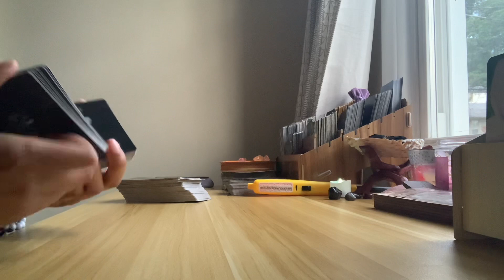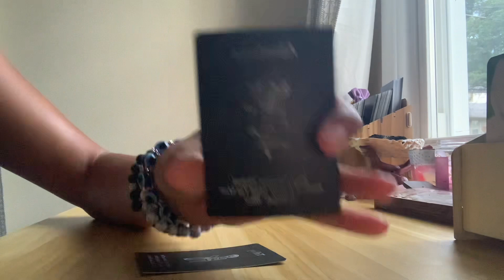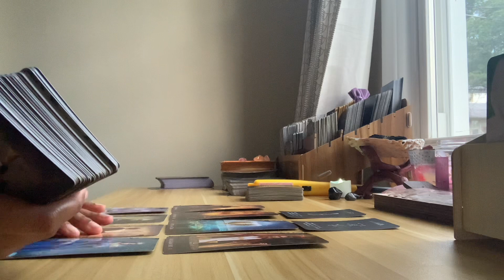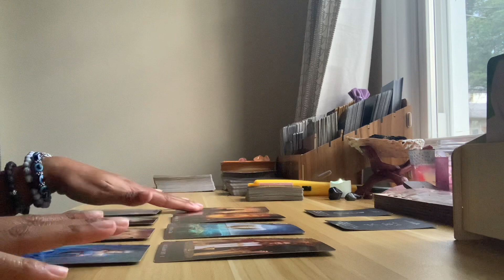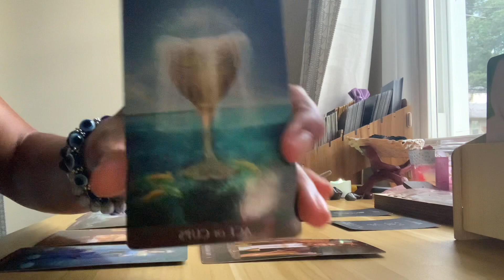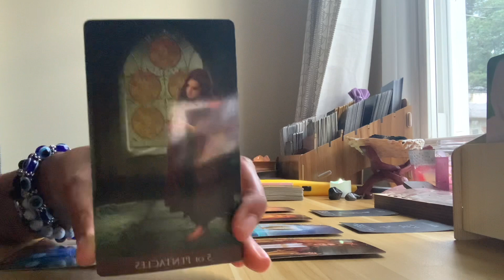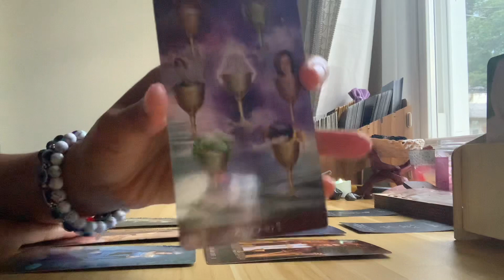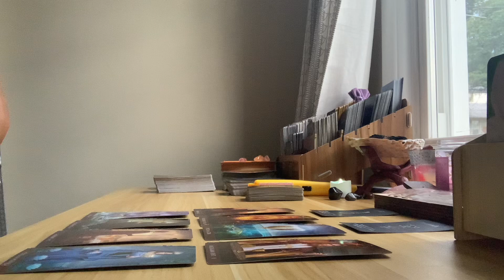TAURUS NEXT 48 HOURS 💘A MESSAGE IS ON ITS WAY📲📞👀THEY HAVE DEEP LOVE FOR YOU💕💕💕~ABUNDANCE 😜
Prices:
1 question/12 min = $25 (in depth with more tarot)
2 questions/16-20min = $40 (in depth with more more tarot)

                     Namaste 🙏🏽✨🔮🥰